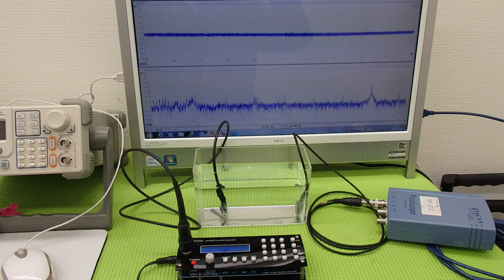オリジナル超音波実験 （超音波システム研究所 ultrasonic-labo）